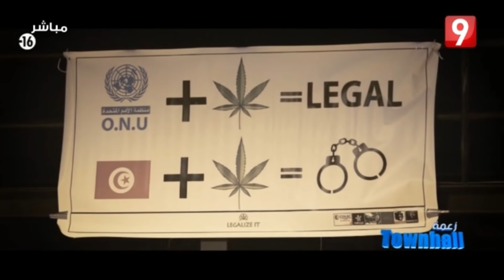نقاش مفتوح حول القانون (52): الزطلة، العقوبة السجنية وتداعياتها